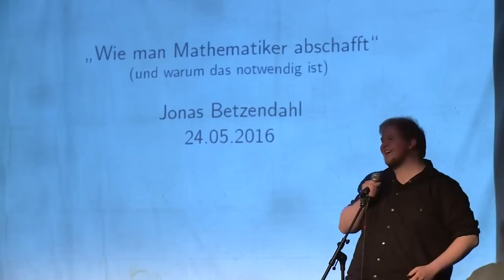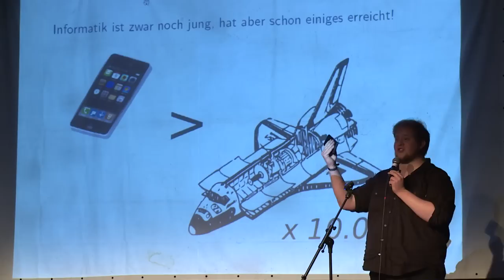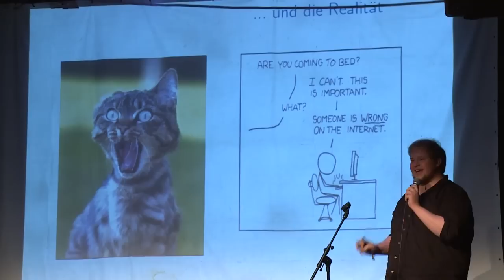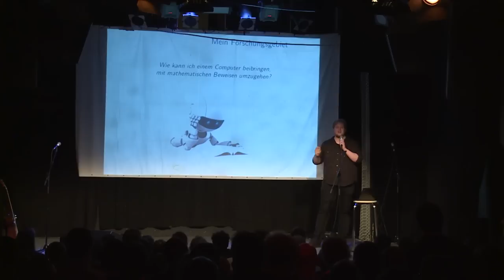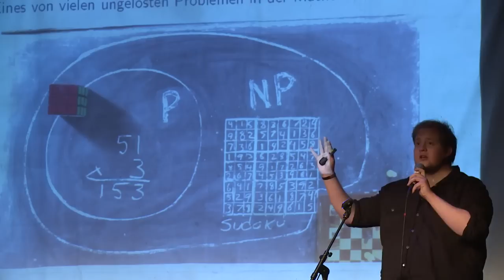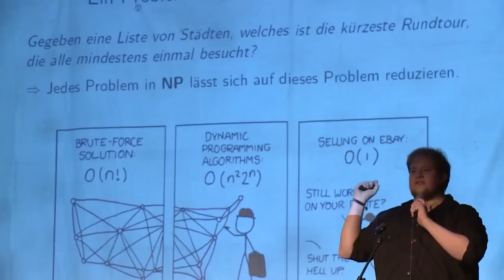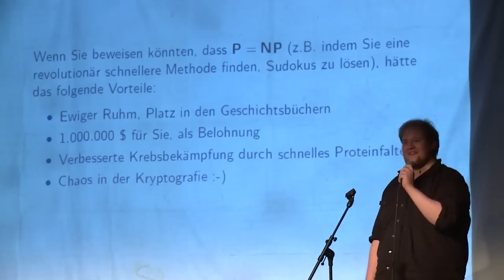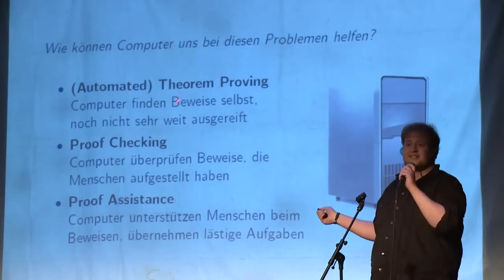Wie bringt man einem Computer mathematische Beweise bei? (Jonas Betzendahl - Science Slam)